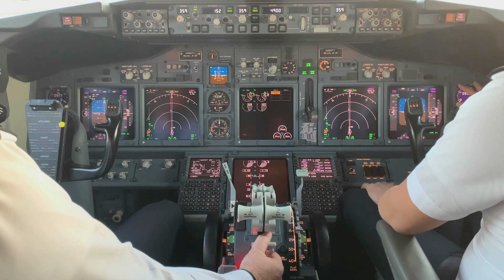BBJ Engine Start Beijing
This is an engine start during one of our trips from Beijing